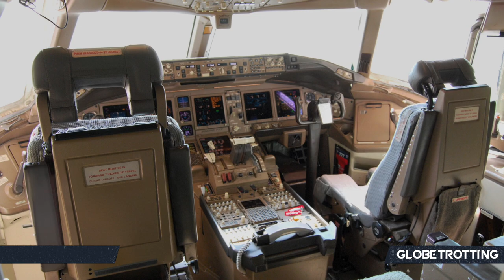Double Decker: The Boeing 747X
The Boeing 747X was proposed to take the 747 to the next level with two complete decks like the A380. The intention was to bring the next era of flight. However, ultimately, the 747X couldn't get off the ground and past the design phase. Today, I explore the aircraft and why it struggled so much.

- Boeing
- Airbus

Video written by Daniel Fowkes